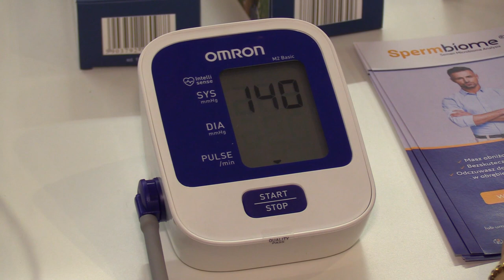Profilaktyczne badania w Akademii Śląskiej 17.12.2022